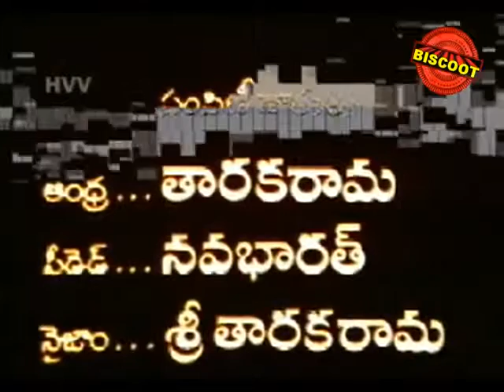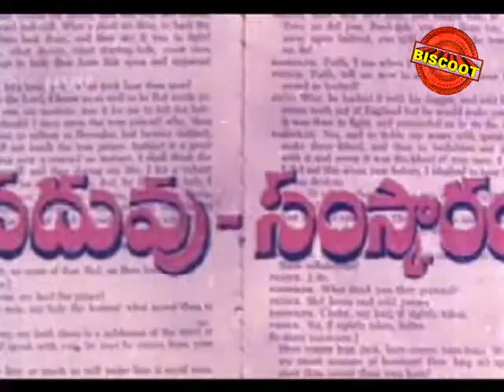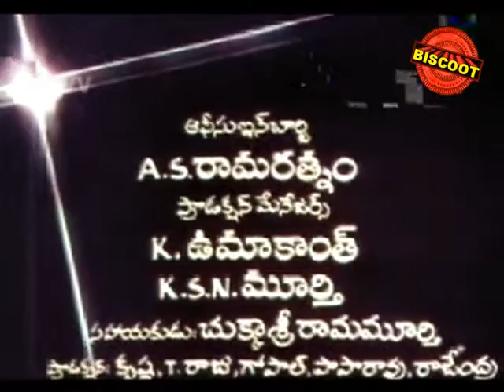Chaduvu Samskaram | Full Telugu Movie | Satyanaryana, Gummadi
Watch Full Length Telugu Movie Chaduvu Samskaram (1974)

Titel : Chaduvu Samskaram (1974) (Telugu Movie)
Cast : Satyanarayana, Gummadi, Ranganath, Giri Babu, Chitti Babu, Gokina Rama Rao, K.K.Sharma, Shubha, Mamatha, Girija Rani, Rani, Manju Bhargavi, Jaya Vijaya, Sunanda Bhargavi.
Direction : Rajshri
Producer : K.Raghava
Music Director : Ramesh Naidu